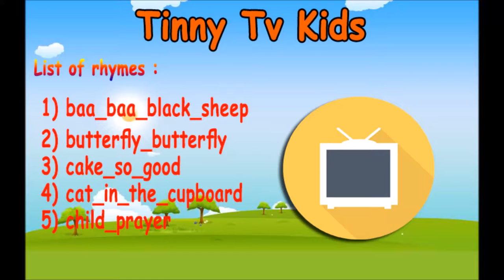English Rhymes Part-1 (5 rhymes)-Tinny Tv Kids Hub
Rhymes :
1) Baaa Baa Black Sheep
2) Buuterfly
3) Cake so good
4) Cat in the cupboard
5) Child player